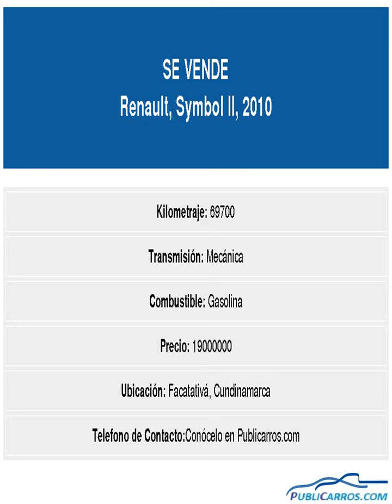Renault Symbol II Año:2010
VEHICULO EN BUEN ESTADO. PAPELES AL DIA.